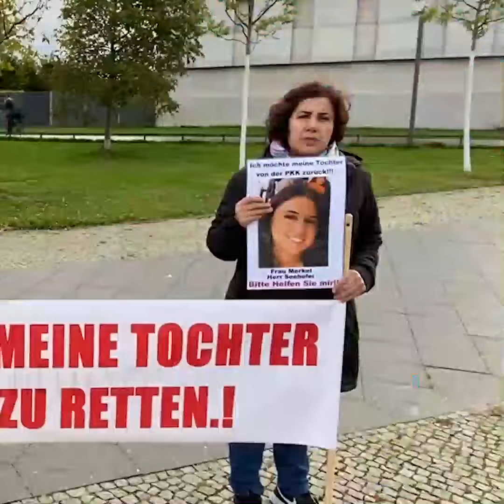اروپای حامی پ.ک.ک، مادران دیاربکر را نمی‌بیند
این در حالی است که آنان مادران دیاربکر را که از ماه‌ها قبل در اعتراض به ربوده شده فرزندانشان توسط پ.ک.ک تحصن کرده‌اند را نادیده می‌گیرند